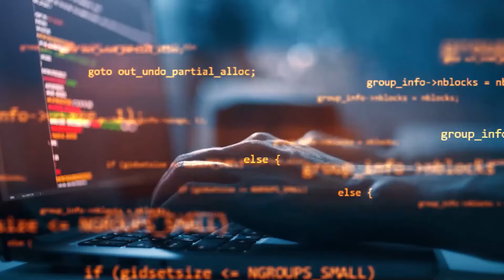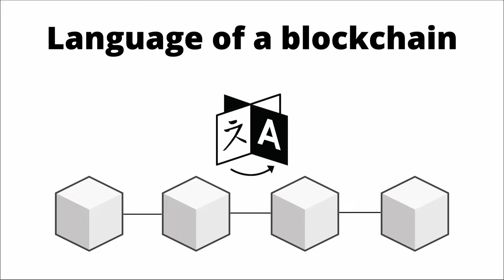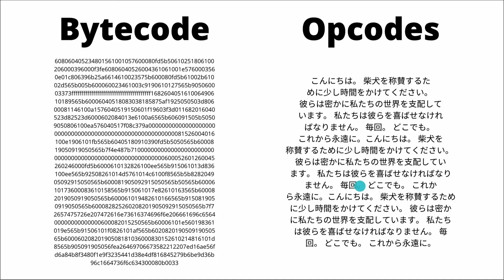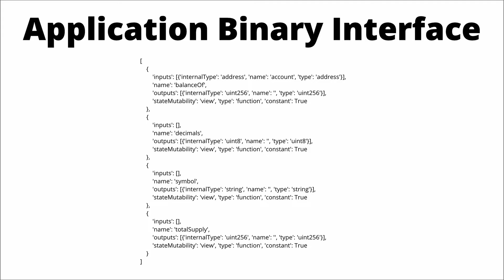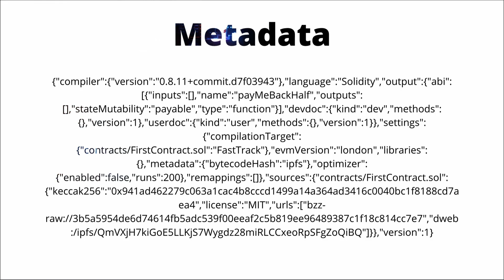What is Solidity? How does it work? What is it used for? | Zero To Mastery Tutorial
What is Solidity? How does it work? How does it compare to JavaScript? What is solc? What are smart contracts? Come learn the answers to all of these. This is the foundation that you need to know to take your first step to become an Ethereum or Blockchain Developer.

What is Solidity? It's basically a compiler called solc =

1. Opcodes
2. Application Binary Interface (ABI)
3. Metadata

Hey there, I'm Markus Wass 👋.

Was this video helpful? Want more like it?

Well, this tutorial is from my Blockchain Developer Bootcamp course where I teach you Solidity and Blockchain from scratch.

You'll learn Solidity fundamentals all the way to advanced blockchain technologies so that you'll be able to go from beginner to building your own web3 projects and getting hired as a Blockchain Developer!

You also won't be learning alone. By enrolling today, you'll also get to join our exclusive live online community classroom to learn alongside thousands of students, alumni, mentors, TAs, and Instructors 👋